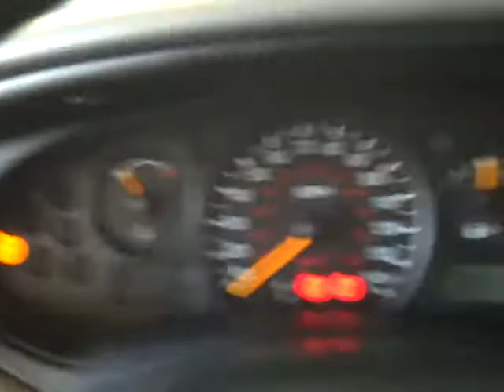Harr Toyota Worchester Mass T7906 2000 Ford Focus SE.AVI